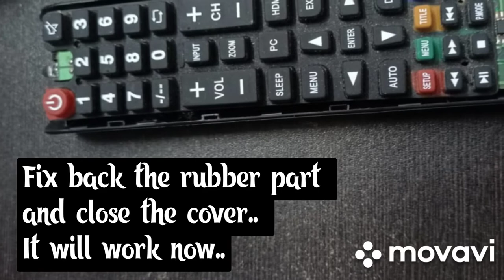Repairing a non working remote control.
Dear Viewers,

This video helps in fixing a non working remote control easily.
This will work only for specific buttons not responding due to excessive usage.

With Regards

Habibulla M

Chennai DIY